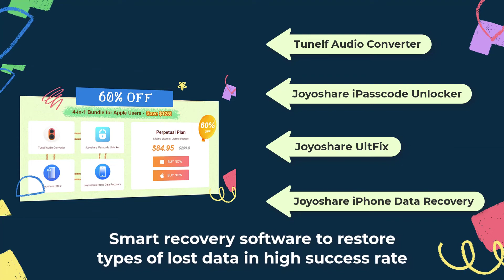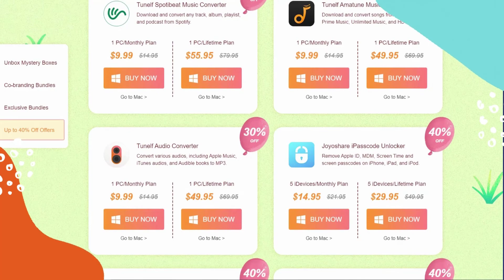Free Joyoshare VidiKit Available - Joyoshare & Tunelf Co branding Event